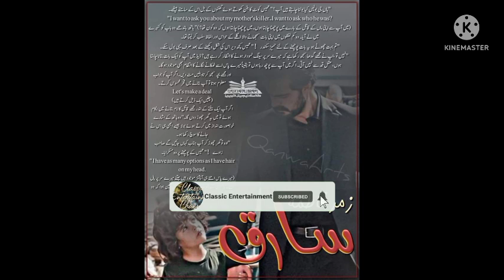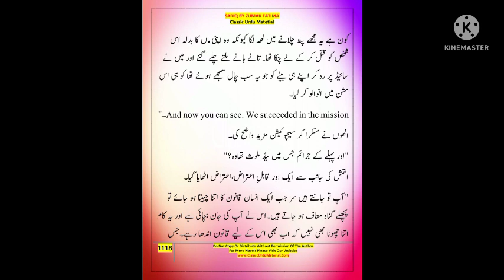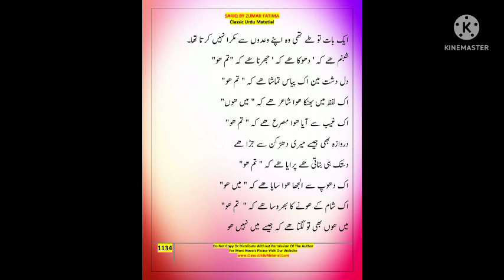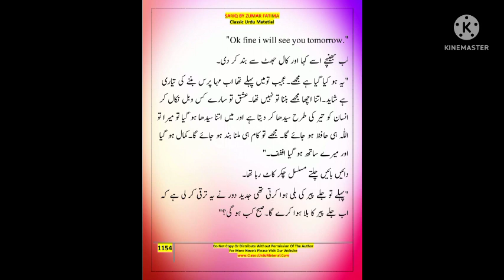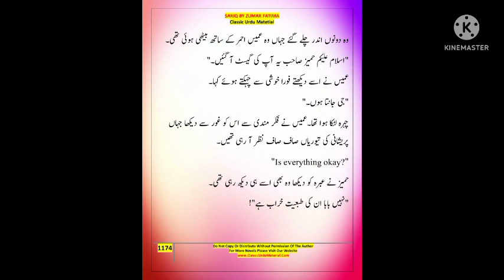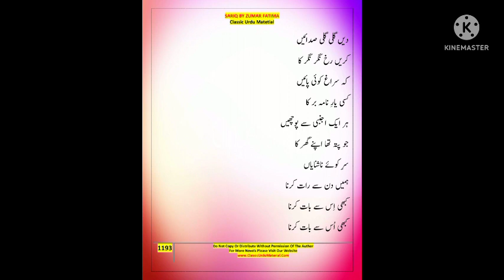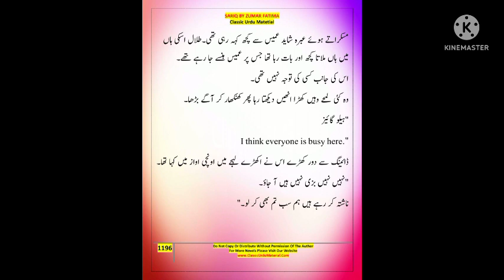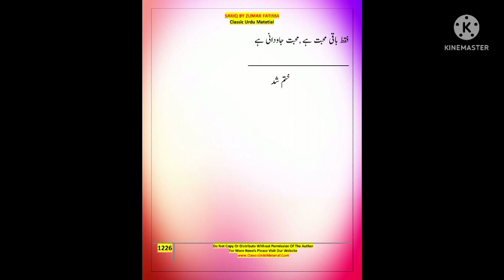Sariq_LastEp_By_ZumarFatima urduaudiobooks hindiaudiobooks love romantic actionhero love trending